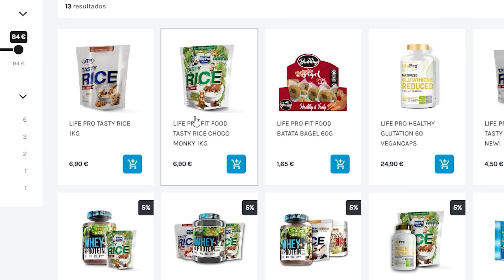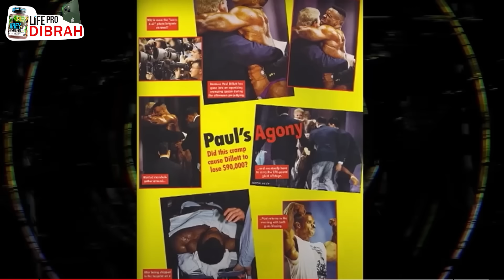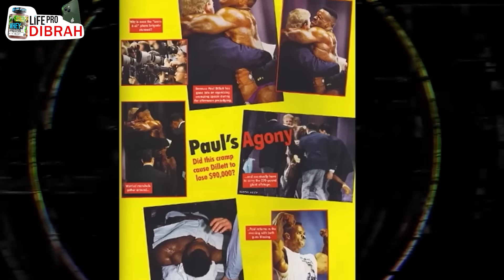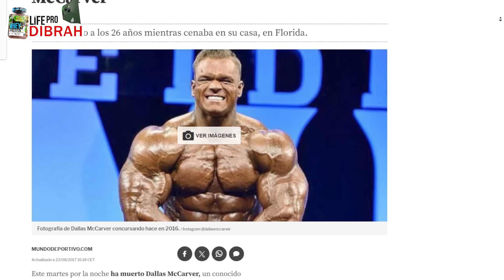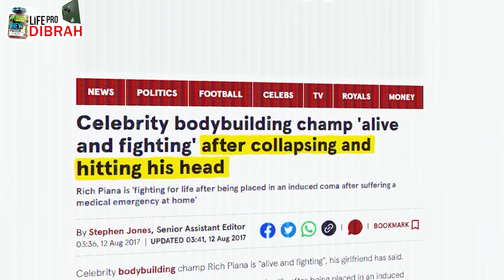8 CULTURISTAS QUE EXCEDIERON LOS LÍMITES❌(Documental) Dibrah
Con el Código DIBRAH (Entras directamente en el sorteo del iPhone 13 - NO hay pedido mínimo):

0:00 Culturismo antes VS Ahora
1:00 Dorian Yates VS Lou Ferrigno
2:00 Greg Kovacs (187KG)
3:00 Sorteo Iphone13
3:30 El trágico final de Greg Kovacs
4:45 El coma de Paul Dillet
7:27 La muert* de Andreas Munzer
9:30 El final de Nasser ElSonbaty
12:20 Dallas McCarver
14:44 La autopsia
15:35 Rich Piana: Una obsesión hasta el final

nasser el sonbaty
ronnie coleman